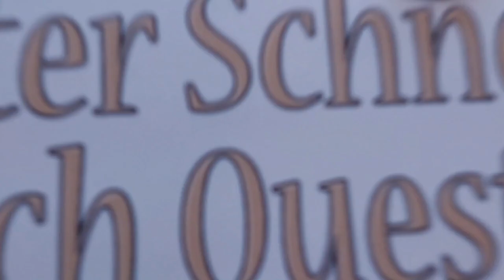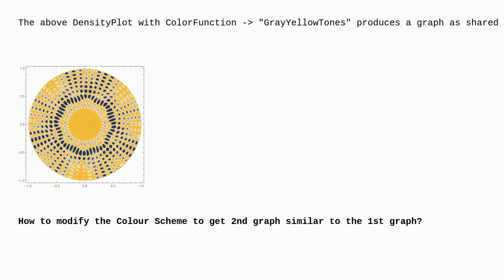Mathematica: Colour scheme for this graph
Colour scheme for this graph

A special thanks goes out to the community

  plotting plot-themes color graphics